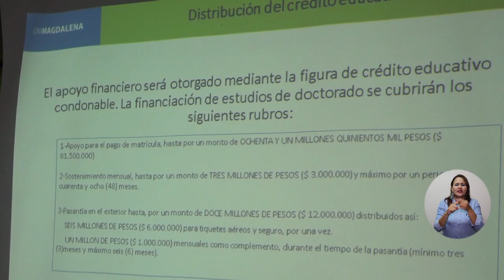BA028_COLCIENCIAS OTORGÓ $3 000 000 000 A UNIMAGDALENA PARA PROGRAMA DE FORMACIÓN DOCTORAL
A través del proyecto propuesto por la Universidad del Magdalena de formación a 12 doctores; 11 en Ciencias del Mar y 1 en Ciencias de la educación, la Alma Mater le está apostando a una mejora en los índices educativos teniendo en cuenta que Colombia tiene el nivel más bajo de programas de doctorado en Latinoamérica.